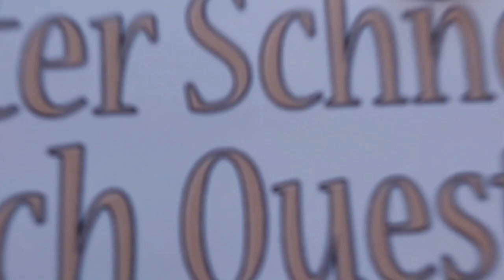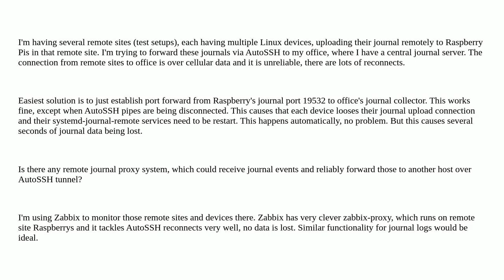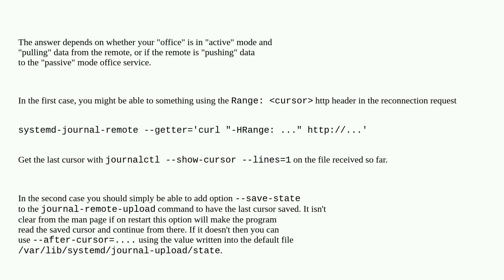Unix: Remote journal over AutoSSH tunnel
Remote journal over AutoSSH tunnel

A special thanks goes out to the community

  remote systemd-journald autossh